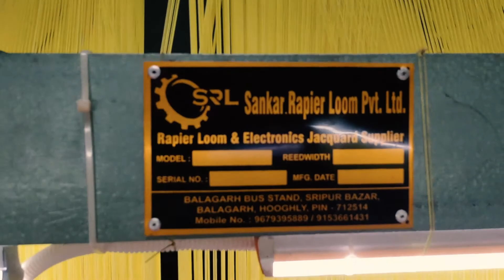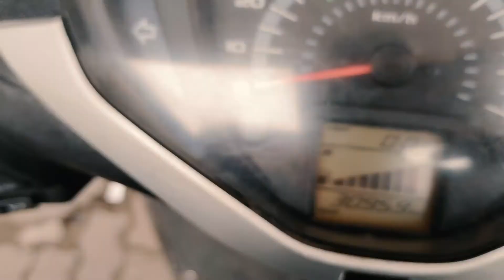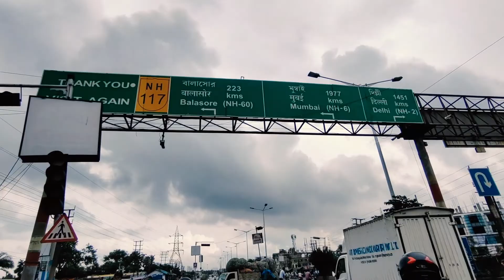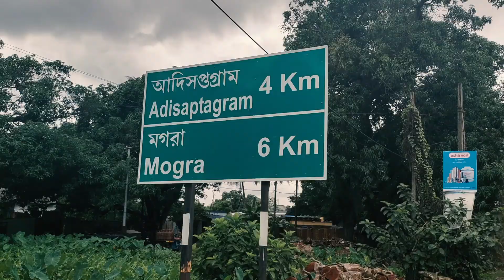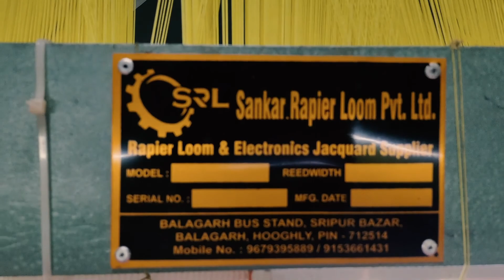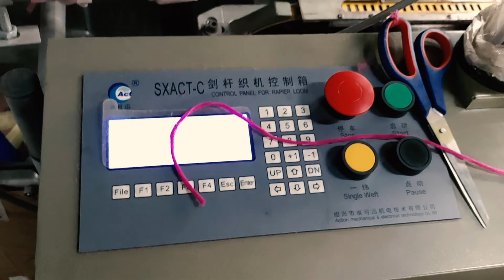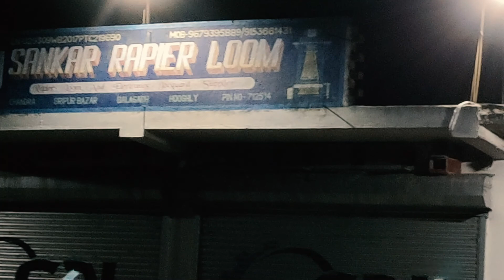গেলাম দেশের বাড়ি ভাইপোকে ভাত খাওয়াতে 🍚 | খাওয়া দাওয়া আর প্রচুর মজা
You can follow me also on